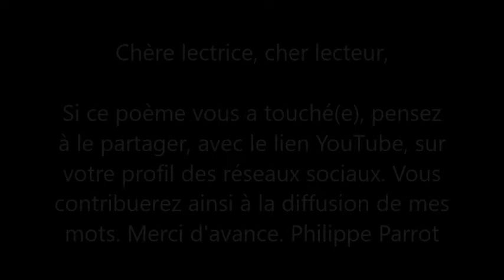Philippe Parrot : Poème contemporain lu n°69 : Belles inconnues